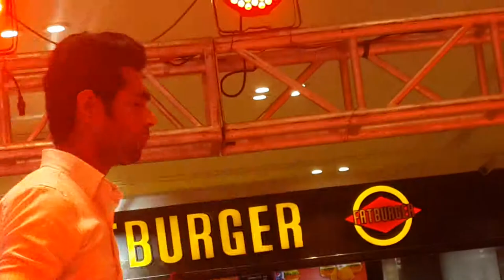Ae Dil Hai Mushkil By Bilal Tahir